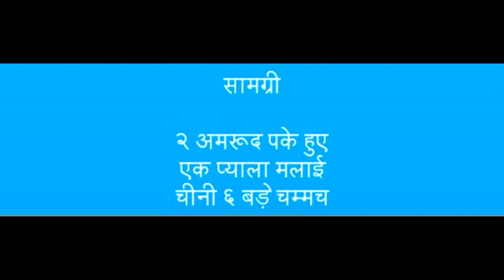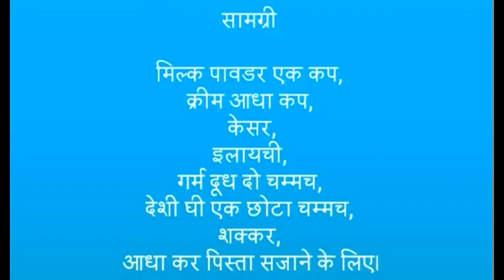Malai recipes ।। How to make different types of malai recipe in hindi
Malai recipes ।। How to make different types of malai recipe in hindi .In this vedio you see how to make different types of malai recipes in hindi .Malai recipes is manly used in special occasion .This recipes is sweet and testy . So try it .malai recipes in hindi
malai recipes desserts
recipes malai kofta
recipes malai boti urdu
recipes malai kofta hindi sanjeev kapoor
recipes malai kofta videos
recipes malai paneer
recipes malai tikka
recipes malai kofta white gravy
recipes malai chicken
malai recipes
malai recipe in marathi
malai aloo recipe
malai anda recipe
malai kulfi recipe at home
malai kofta recipe at home
malai kofta recipe authentic
malai boti recipes in urdu
malai boti recipes
malai barfi recipes
malai burfi recipes
malai barfi recipe in hindi
malai boti recipe in urdu video
malai boti recipe video
malai boti recipe in english
malai broccoli recipe
recipe malai boti chef zakir
malai chicken recipes
malai cake recipes
malai chaap recipes
malai chicken recipes in urdu
recipes of malai kofta
malai kofta recipes in hindi
malai cream recipes
malai cake recipes in hindi
malai chaap recipes in hindi
malai chaap recipe sanjeev kapoor
rasmalai recipes dailymotion
malai kofta recipes tarla dalal
malai kofta recipe easy
easy rasmalai recipe
malai kulfi recipe evaporated milk
malai kofta recipe edible garden
rasmalai recipe in english
malai kulfi recipe easy
rasmalai recipe with egg
malai fish recipe
malai falooda recipe
malai kofta recipe
vada malai recipe for hanuman
malai kofta recipe food food
malai kofta recipe from sanjeev kapoor
malai kofta recipe food network
malai kulfi recipe from scratch
malai kofta recipe food viva
malai kofta recipe for hindi
malai gola recipes
malai gosht recipes
recipes malai gobi
malai ghevar recipe
malai gosht recipe urdu
malai ghevar recipe in hindi
malai gravy recipe
malai gulla recipe
malai gobi recipe
ma lai gao recipe
malai recipe hindi
malai handi recipe in urdu
malai handi recipe
malai halwa recipe
malai halibut recipe
malai handi recipe by shireen anwer
malai kofta recipes hindi
malai kofta recipe harpal singh
malai chaap recipe hindi
malai kofta recipe hindi video
malai recipes indian
malai kofta recipes in hindi language
rasmalai recipes in urdu
malai kofta recipes in marathi
malai paneer recipes in hindi
rasmalai recipes in hindi
malai methi recipes indian
malai jamun recipe
malai jhinga recipe
malai jala recipe
malai kofta recipe jain style
malai kofta recipes
malai kofta recipes by sanjeev kapoor
malai kulfi recipes
malai kabab recipes
malai kofta recipes in urdu
malai ladoo recipes
malai laddu recipes
malai ladoo recipe in hindi
malai lassi recipe
malai ladoo recipe video
malai lassi recipe in marathi
malai lassi recipe in hindi
malai lamb recipe
malai kofta recipe low fat
malai mushroom recipes
malai methi recipes
malai matar recipe
malai methi recipe in marathi
malai makhan recipe
malai matar recipe in hindi
malai murgh recipe
malai mutton recipe
malai malpua recipe
malai kofta recipe nisha madhulika
malai kofta recipe nishamadhulika video
malai kofta recipe ndtv
malai kofta recipe non veg
malai kofta recipe nita mehta
malai kofta recipe not fried
malai kofta recipe nisha
rasmalai recipe nisha madhulika
malai paneer recipe nisha madhulika
malai kofta recipe on youtube
malai kofta recipe of sanjeev kapoor
malai kofta recipe of tarla dalal
malai boti recipe on masala tv
malai boti recipe on dailymotion
malai boti recipe on stove
malai kofta veg recipes of india
malai paneer veg recipes of india
malai paneer recipes
malai peda recipes
malai prawn recipes
malai pyaz recipes
malai paya recipes
malai puri recipes
malai palak recipes
malai paneer recipe sanjeev kapoor
malai puri recipe in hindi
malai roll recipe
malai rabri recipe
malai roti recipe
malai roll recipe in hindi
malai rajma recipe
malai romanian recipe
malai rabri recipe in hindi
malai kofta recipe restaurant style
malai kofta recipe rak's kitchen
malai kofta recipe restaurant style in hindi
malai recipe sweet
malai sandwich recipes
malai sandwich recipe sanjeev kapoor